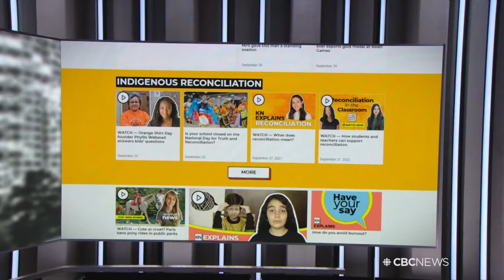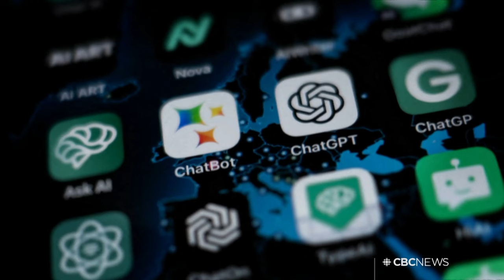The Breakdown | Elisapie covers Metallica + Growing up with AI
Inuk musician Elisapie reimagines hit songs from Metallica and Blondie in Inuktituk. Plus, CBC Kids News contributor Arjun Ram helps us find out how young people are planning for a future reshaped by artificial intelligence.

00:00 How covering Metallica in Inuktitut helped Elisapie find healing
12:34 When I grow up, I want to be a… wait, will AI replace that?
18:10 The Moment | Handcycle journey across Canada